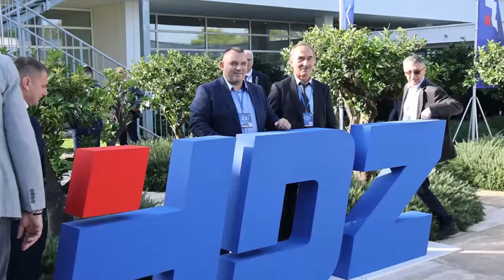1500 izaslanika stiglo je na 21. Opći sabor HDZ-a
U Solarisu u Konvencijskom centru Amadria parka održava se  XXI. Opći sabor Hrvatske demokratske zajednice.